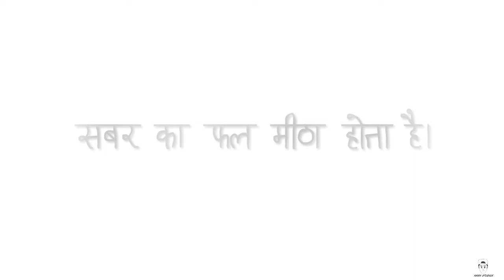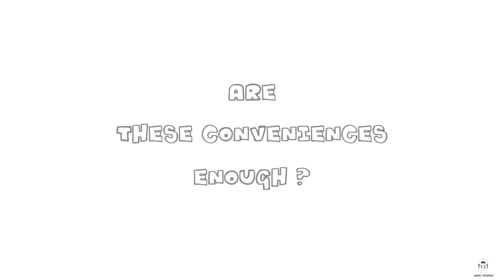PATIENCE | Animation | in HINDI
[][][] ABOUT [][][]

This is a short video where I am sharing some of the things that I learnt through patience. It is an animated video and I hope you like it.

[][][] Credits [][][]

[][][] Tools [][][]
Adobe Animate cc
Wacom intous drawing tablet
Audacity

[][][] Begging [][][]

Your support means a lot to me because it motivates me to do better in future videos.

"ORIGINAL WORK BY kAsH sTuDiOs"